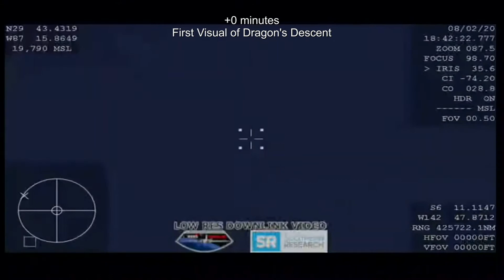1 Minute: Splashdown of Crew Dragon Endeavor Demo-2 Mission Hightlight Clip